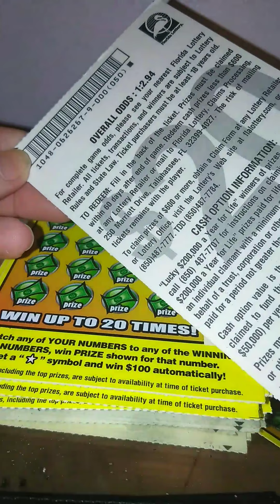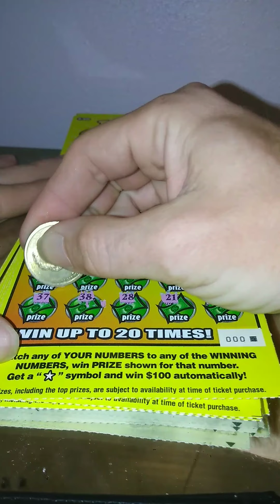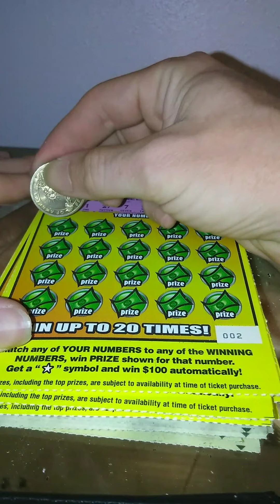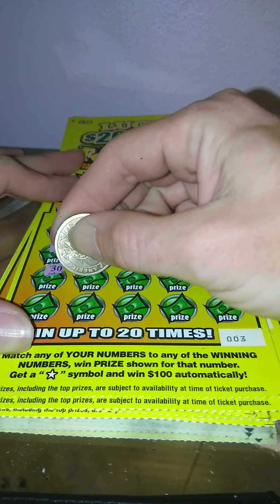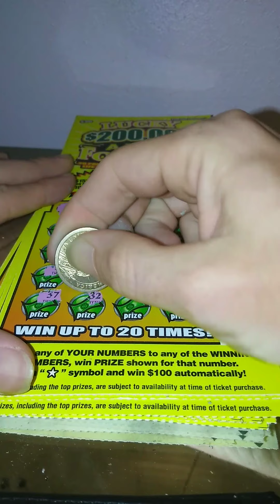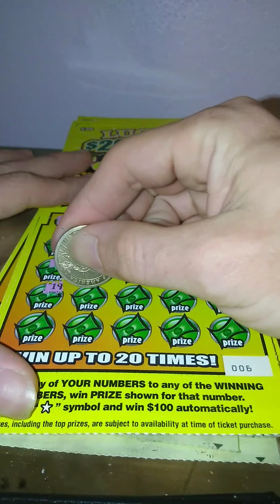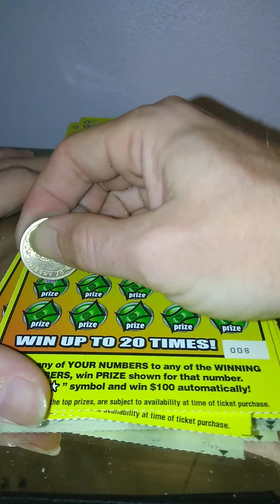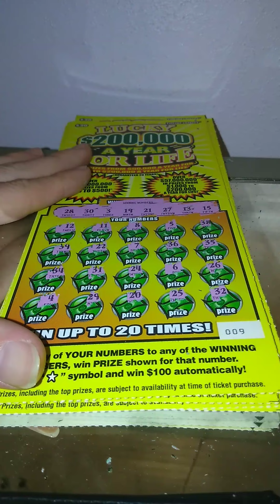Florida lottery group book lucky year for life part 1